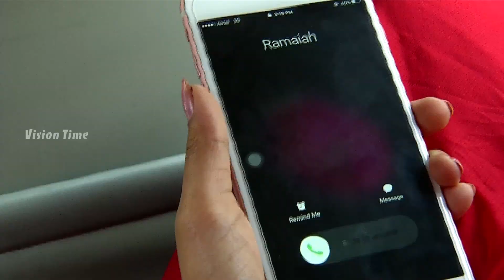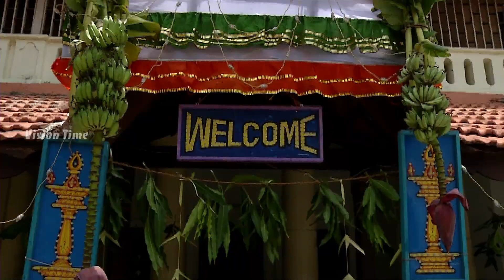Mahalakshmi Tamil Serial | Episode 86 | மகாலட்சுமி | Sun TV Serials | Kavya Shastry | Vision Time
Mahalakshmi Tamil Serial exclusively on Vision Time. Mahalakshmi Serial Telecasted on Sun TV ft. Kavya Shastry, Hemanth, Sindhu Sadhana and Lakshmi Raj.

Mahalakshmi, a young girl, agrees to get married after her father finds a groom for her. However, things change when she makes a difficult decision before her engagement.